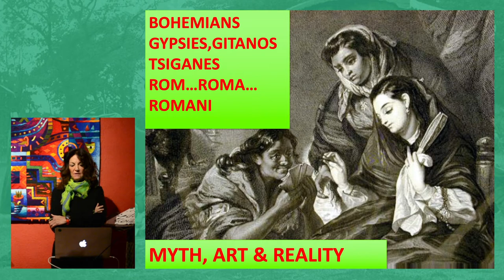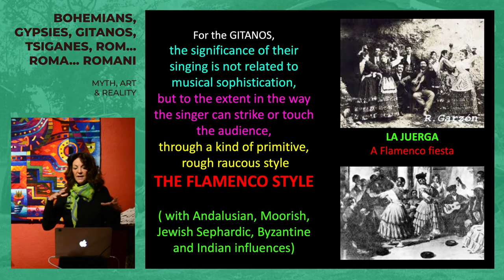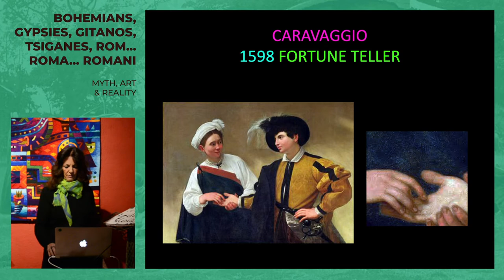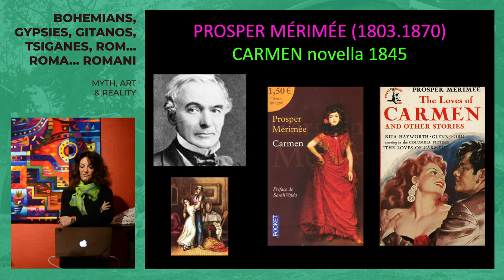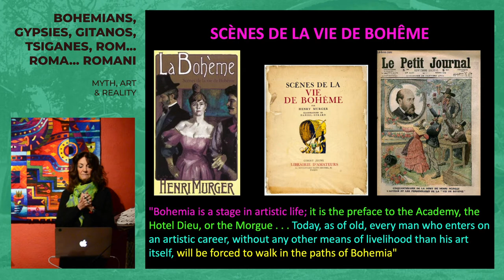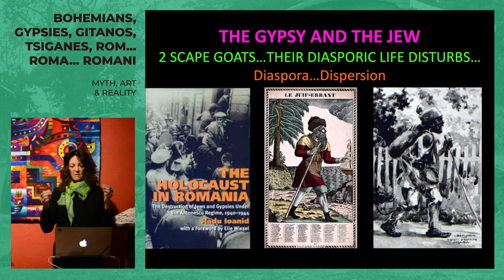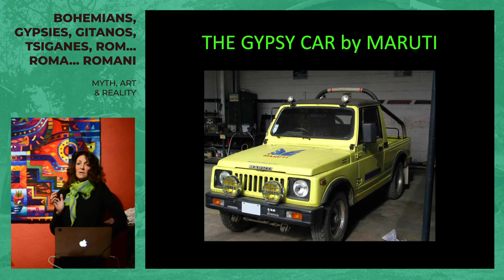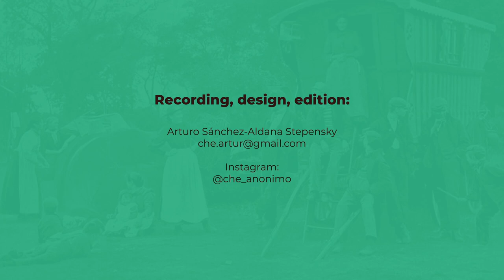Bohemians, Gypsies, Tsiganes, Rom, Roma, Romani... Myth, Art & Reality. Presented by Béa Aaronson.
Who are they? Bohemians, Gypsies, Gitanos, Tsiganes, Rom, Roma, Romani. This talk is about dispelling the myth, looking at the art and representation and looking at the reality.

Recorded, edited, and designed by Arturo Sánchez-Aldana S.